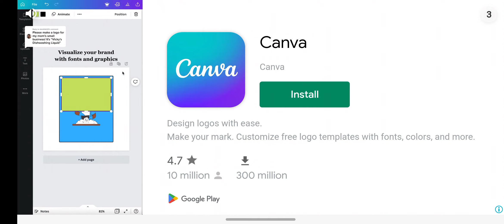super bus game